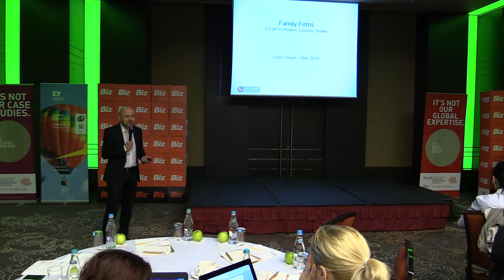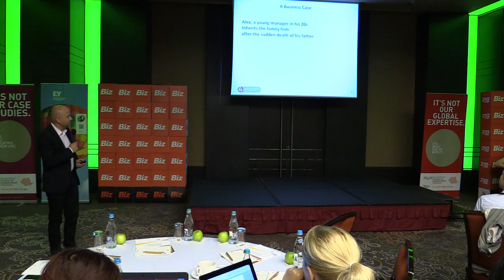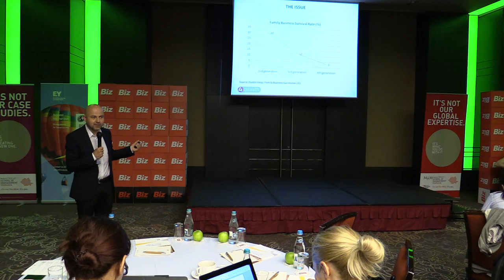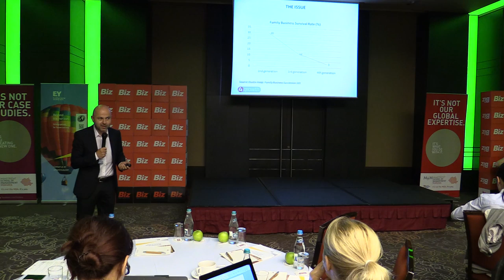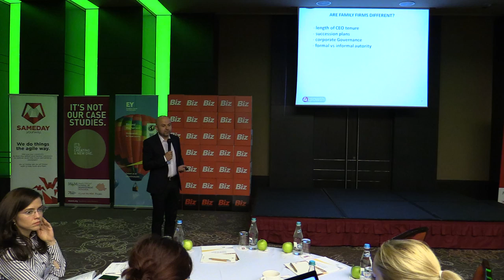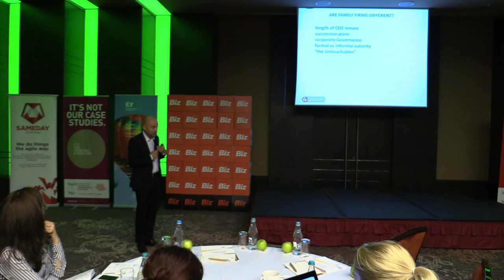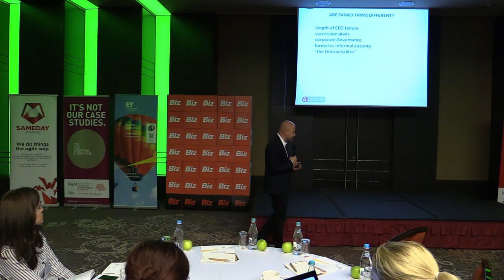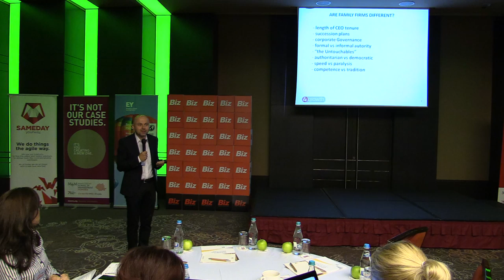3 Sergiu Negut, Wanted Transformation